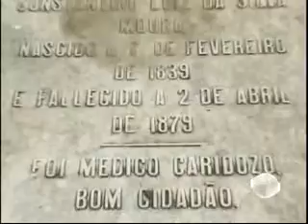Cemitérios são limpos para Dia de Finados